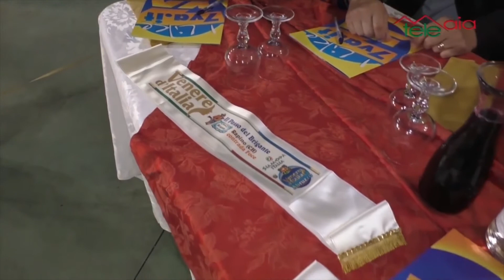Tg Maia del 02 Luglio 2018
Tg Maia del 02 Luglio 2018 con speciale Venere d'Italia Abruzzo - Tappa di Rapino presso il Ristorante Passo del Brigante